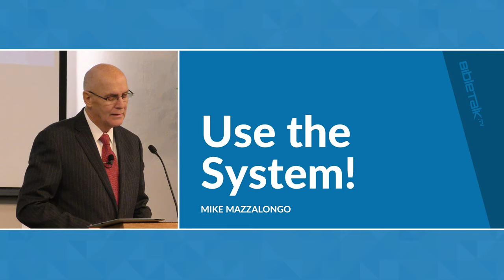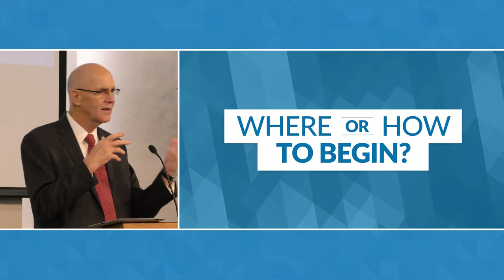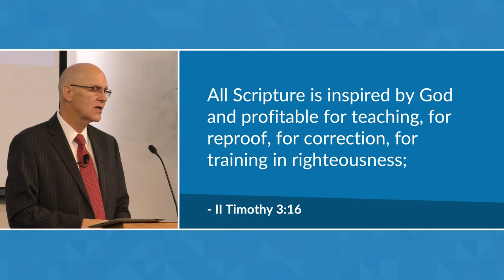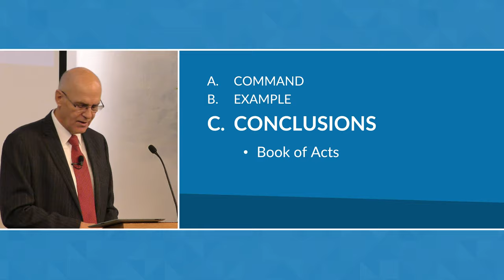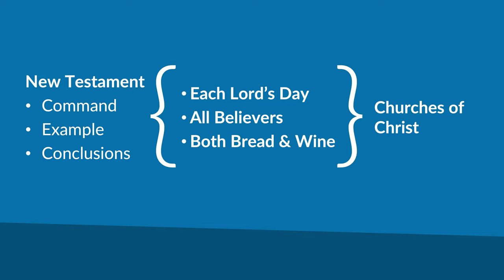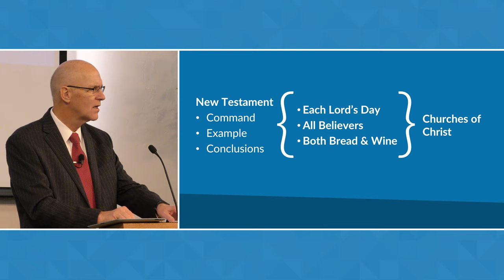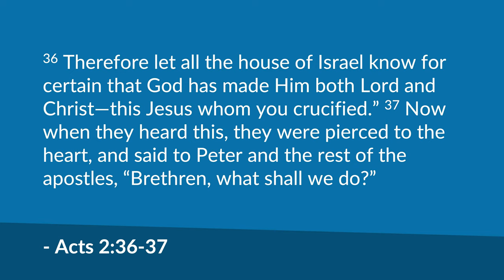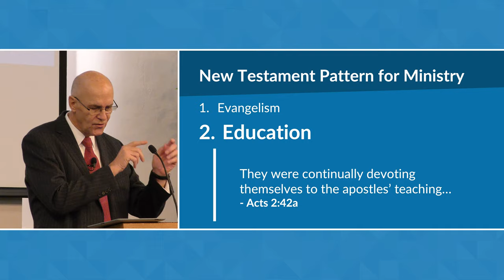Use the System! (Acts 2:1-47) – Mike Mazzalongo | BibleTalk.tv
In this lesson, Mike reviews the system of ministry established by the Apostles in the early church and how it can be adapted for modern church use. (Acts 2:1-47)